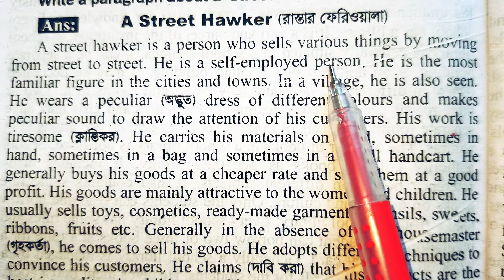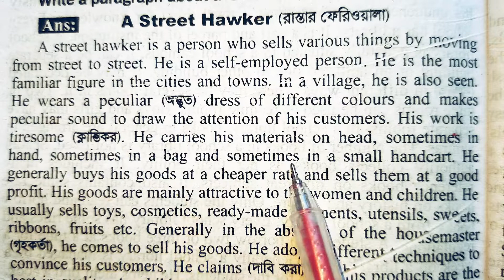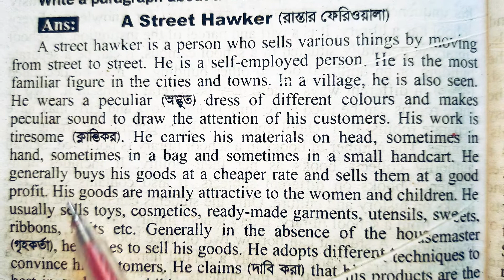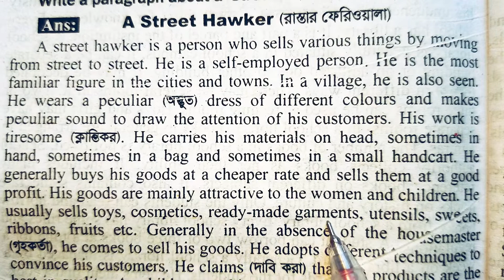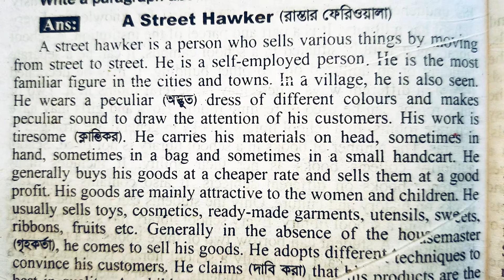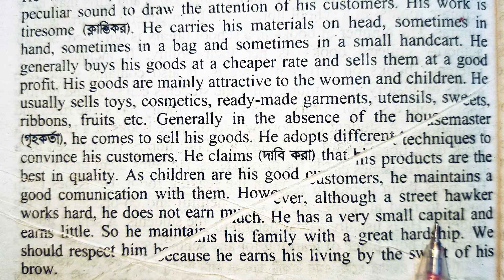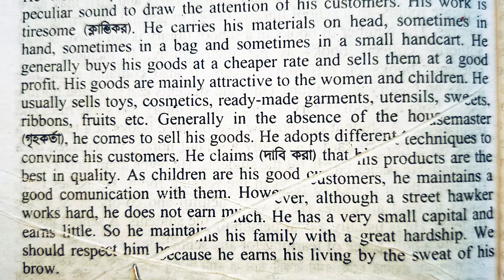A Street Hawker | English Paragraph for class 6 | Class 7 | Class 8 | Class 9-10 | SSC | HSC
Street Hawker English Paragraph important for English learners of class 6, 7, 8, 9, 10, SSC, HSC.